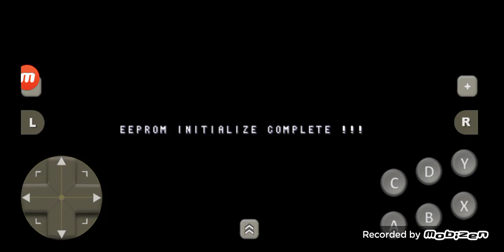X-MEN (WOLVERINE\LOGAN) GAMEPLAY